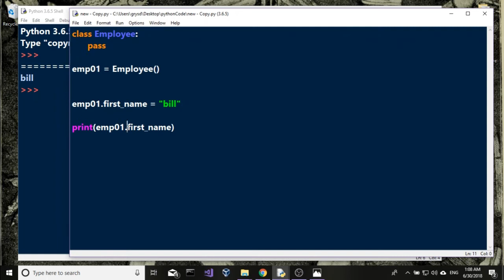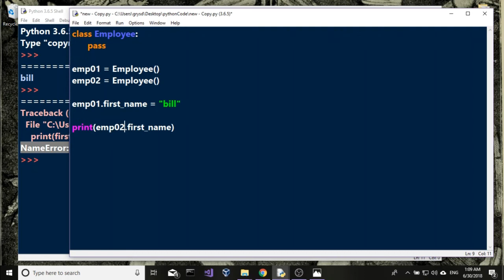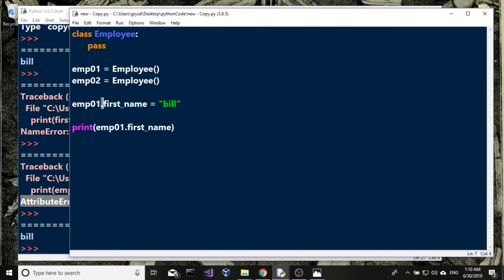קורס פייתון - 62 - אובייקט של מחלקה (instance)